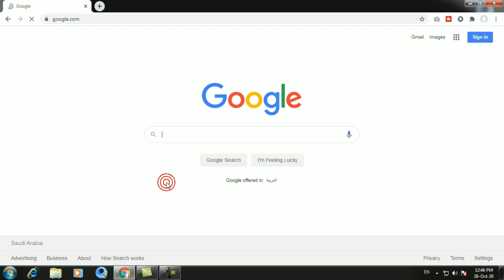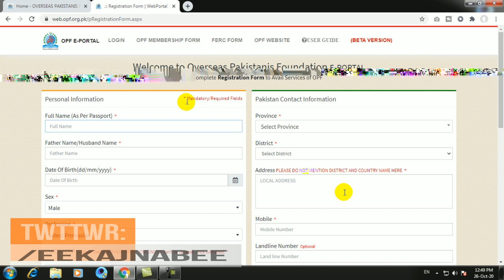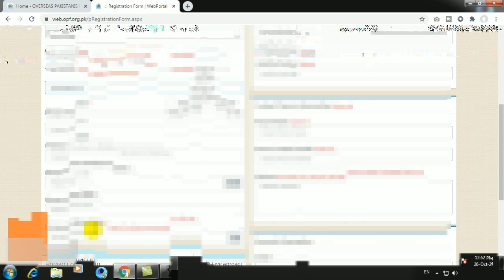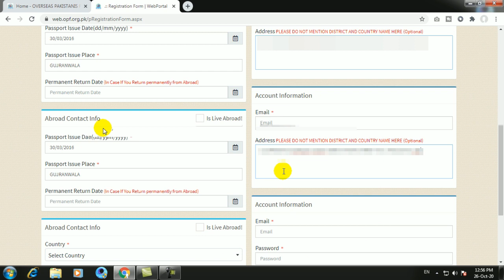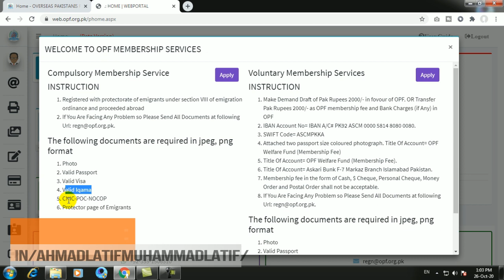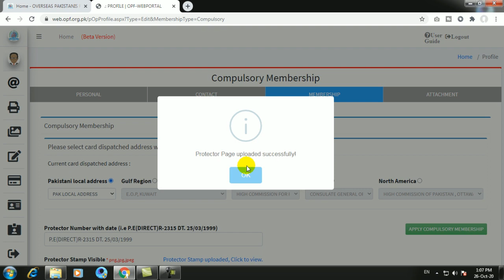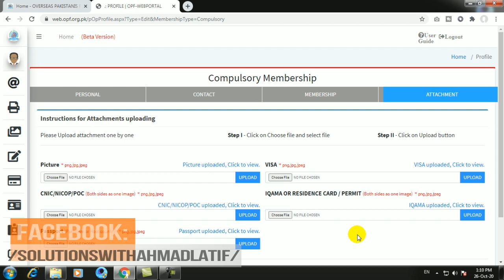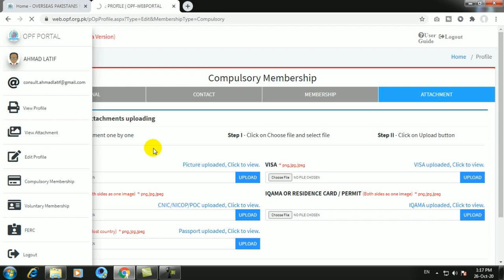OPF Membership Overseas Pakistani Foundation Online Registration How To Get Free OPF CARD In Udru